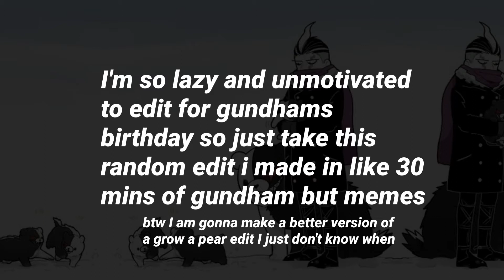A Meme Edit for Gundhams Birthday (I have no motivation)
sobs it's my friends birthday tomorrow and my birthday the day after but I have no motivation to do anything, I'm gonna be so stressed 😔

yes it's off beat I don't care it was made at 3am fight me